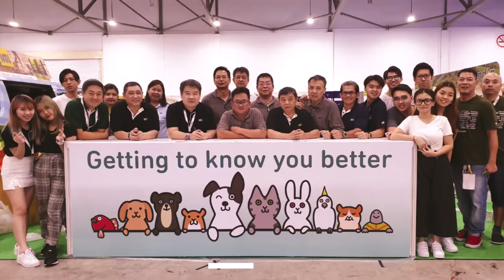Reinpets Intro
Let's get to know us better :)
Reinpets is our online storefront identity for @reinbiotech.
Always bringing to you great brands & quality products for your loving pets :)